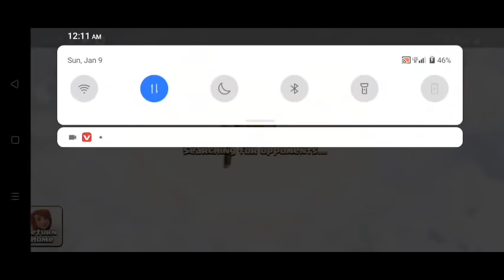Latest Hard Trap VS Troops Challenge on COC | Who Can Survive?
We are Making Many Type Of Funny COC Game Play. Here You Can Found Many Type Of  COC Funny  Game Play Video. I think You Must Like.
And it is make by ideas. and also not official news and official info. just making for entertainment & One Kind Of Experiment. Thanks.
For Exclusive COC Funny Video Per Day Without Ad, Only Available For Paid Member!!!

-This Video I Record By my  Phone and use Camtasia Studio  In My Computer for edit it.
- For music No Copy Right Sound. (NCS Music)
-Thumbnail Edit By Adobe Photoshop CS6 on My Computer.

IMPORTANT NOTICE -  (IT IS NOT REAL Game) I created this video game-play just for fun or entertainment perpouse only.  we are not violating the rule of original COC game. This game data is hosted by other hosting provider, so they are not using original COC resources for playing this game. It’s true it contains Infinity gems, troops, gold and elixir. The reason is it is a modified or edited games. I am not using COC original game for this video creation, so there is a 0% relationship with original COC game.

You Can Found Original Game From Play Store.